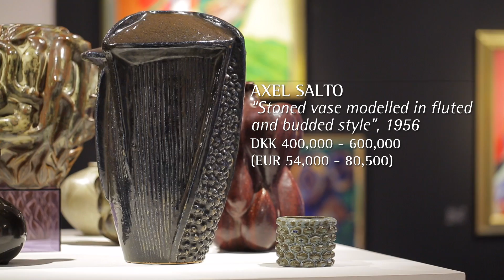BRUUN RASMUSSEN AUCTIONEERS expose au 12, rue Drouot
BRUUN RASMUSSEN AUCTIONEERS, maison de ventes historique de Copenhague s'installe à Paris, au 12, rue Drouot pour exposer sa vente de prestige pour la quatrième année consécutive.

Ventes du 29 novembre au 8 décembre 2016

Exposition du 24 au 28 novembre 2016